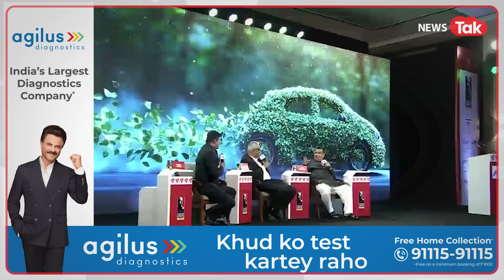Rajdeep Sardesai के मोदी वाले सवाल पर ऐसे झल्लाए Nitin Gadkari, राजदीप को सुना दिया!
इंडिया टुडे कॉन्क्लेव में नितिन गडकरी से राजदीप ने ऐसा सवाल पूछा कि वो कुछ नाराज हो गए। गडकरी ने फौरन पलटवार करते हुए राजदीप को सुना दिया। देखिए ये खास वीडियो...